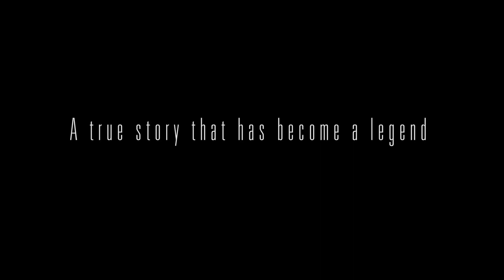Her Heart by Akhtem Seitablayev – Trailer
"Her Heart" is a historical drama about the heroism of a Crimean Tatar girl, Saide Arifova, who managed to save dozens of Jewish children during the Nazi occupation of Crimea in World War II.

Join us for the Canadian Premiere screening in Ottawa: October 30, 6:00 PM (doors open at 5:30 PM) at 131 Queen Street, Room 7-52.